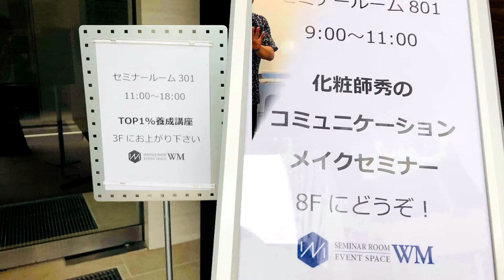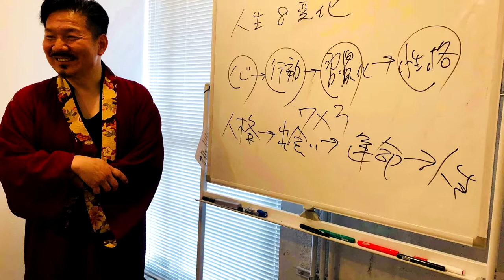野田泰敬さんのご感想 コミュニケーションメイクコンサル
2018/5/26に行われたコミュニケーションメイク®グループコンサルを受講頂いた野田泰敬さんの感想をいただきました。